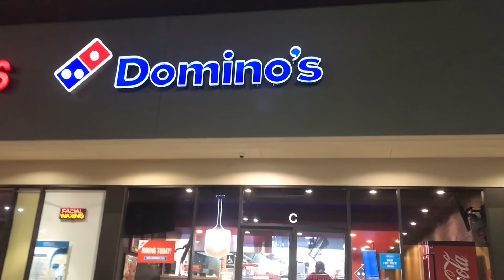தந்தை மகளின் பாச பிணைப்பு | Our First Daddy Daughter Dance Vlog | Tamil Vlog ~ThePrabFamily